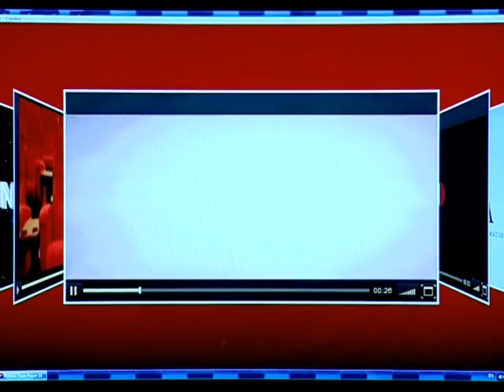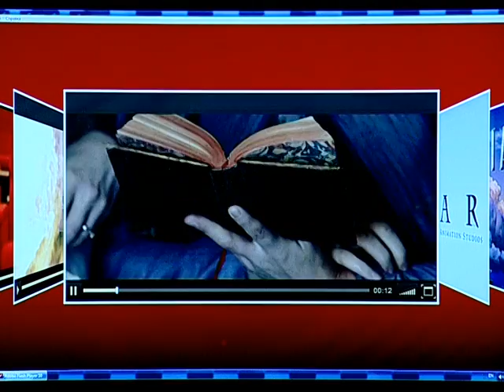Афонтово: С 16 августа в кино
В Красноярских кинотеатрах стартует сразу несколько фильмов в разных жанрах и на любой вкус. "Неудержимые-2", "Любовь с припятствиями", "Барбара" и другие. Подробности в нашем обзоре.